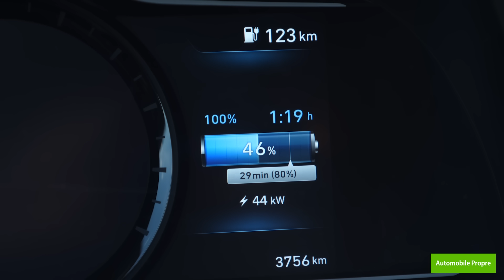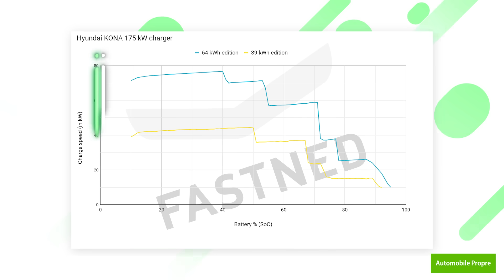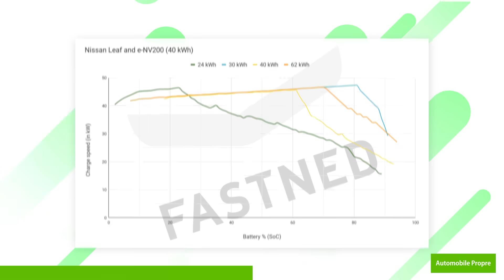COMMENT gagner du temps (et de l'argent) sur AUTOROUTE grâce à la courbe de recharge ?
Pour les curieux qui veulent tout savoir sur la courbe de recharge d'une voiture électrique, les infos sont dans la description !

Peut-être êtes-vous de ceux qui sont perdus lorsque l’on évoque le principe de courbe de recharge d’une voiture électrique ? Si oui, alors cette vidéo est faite pour vous ! Il s'agit de notre nouvelle série « La Minute Branchée » qui vise à expliquer de façon très simple les différents concepts de la voiture électrique, pour les rendre accessibles au plus grand nombre. Dans ce troisième épisode, nous vous expliquons pourquoi il ne vaut mieux pas recharger au-delà de 80% sur les bornes ultra-rapides Ionity du réseau autoroutier, en utilisant l'exemple d'une courbe de recharge d'un Hyundai Kona.

🔌 Besoin d'un câble de recharge ? Découvrez Mister-EV.com, vente en ligne de bornes de recharge et accessoires pour véhicules électrique

⚡️ En savoir plus sur l'autonomie, les caractéristiques et la recharge du Hyundai Kona

🖥 Echangez sur le forum avec des propriétaires et des passionnés de Hyundai Kona

🎬  Vidéos
📖  Articles
📚  Dossiers
🚗  Guides d'achat